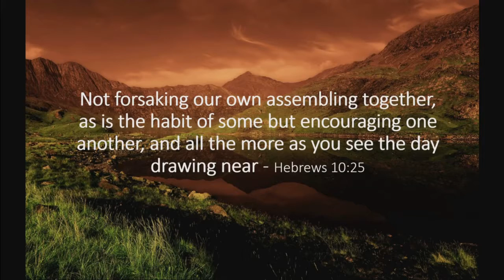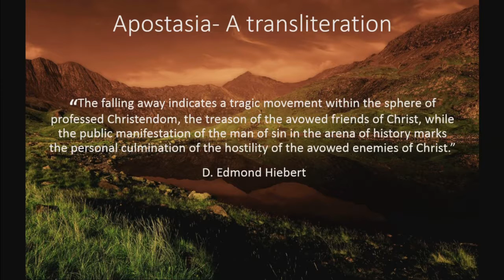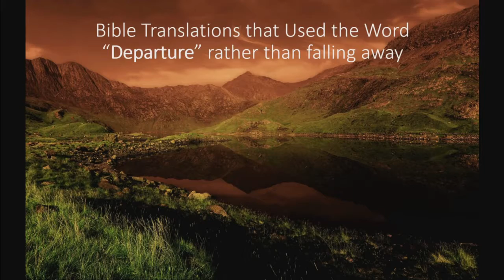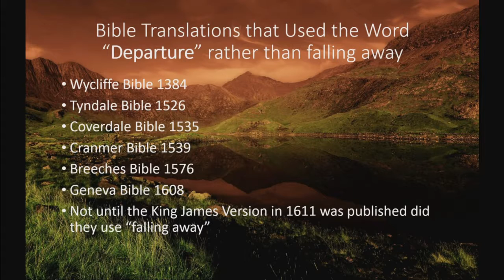2 Thessalonians 2:1-5 As You See The Day Approaching